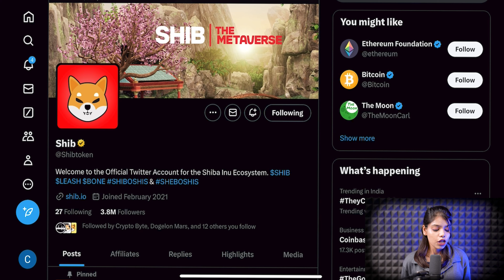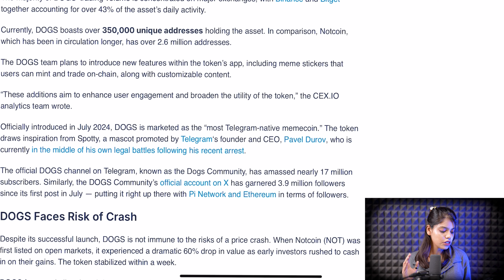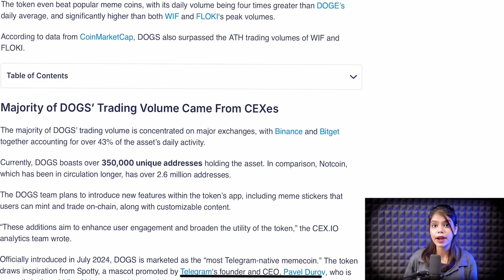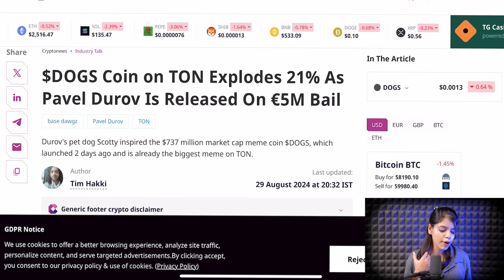DOGS COIN जाएगा सीधा $1? 😱|dogs price prediction | dogs airdrop | crypto news today |cryptocurrency